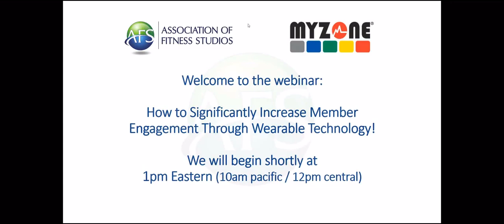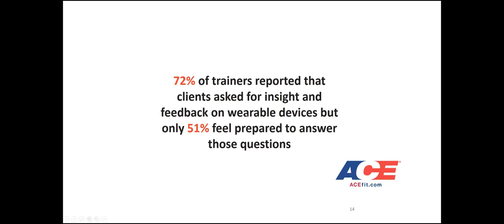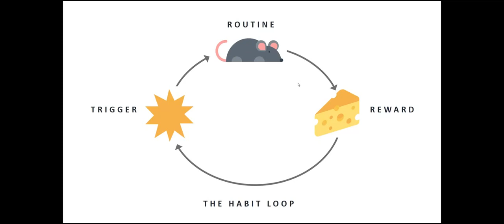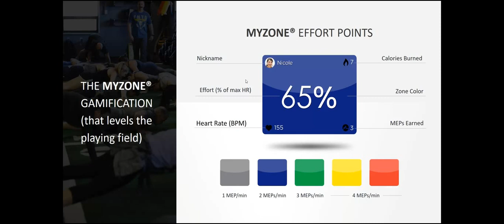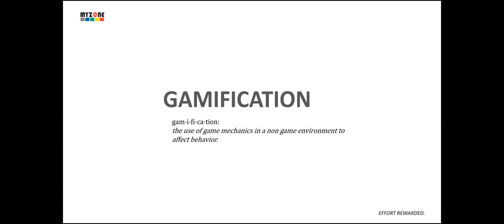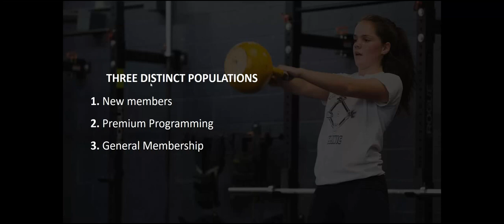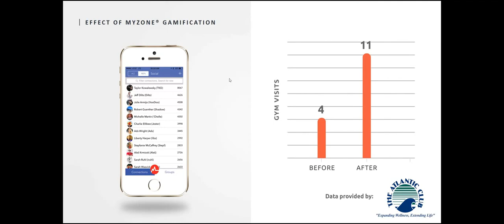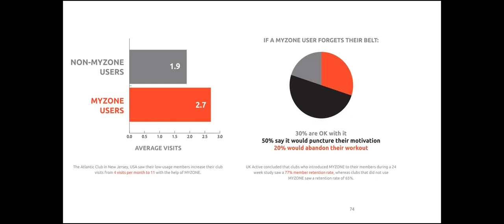How to Significantly Increase Member Engagement Through Wearable Technology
Ron Sobiek, Business Development Manager of MYZONE and Grace Kerr, a Sales Associate of MYZONE discuss how clubs can increase member engagement through wearable technology in a webinar hosted by AFS.